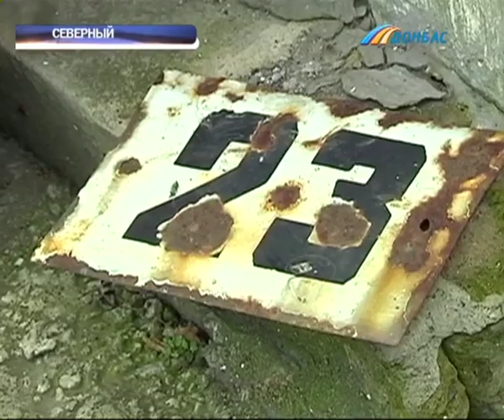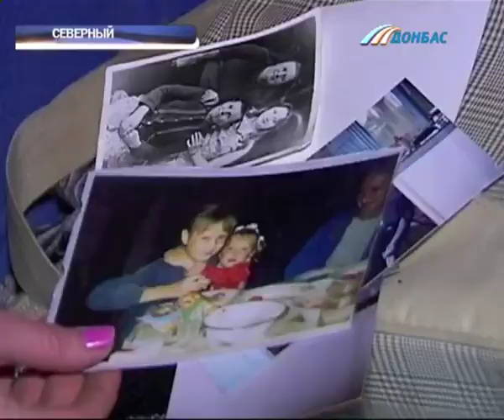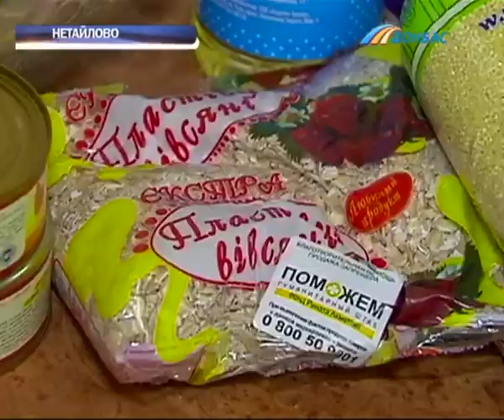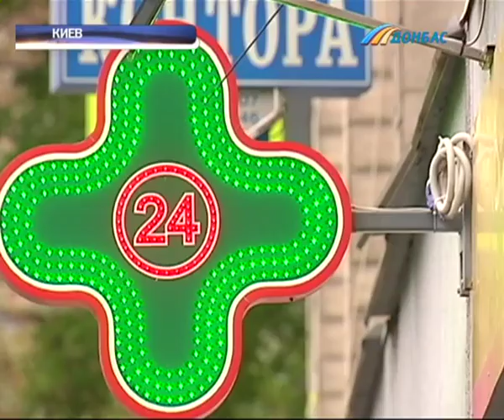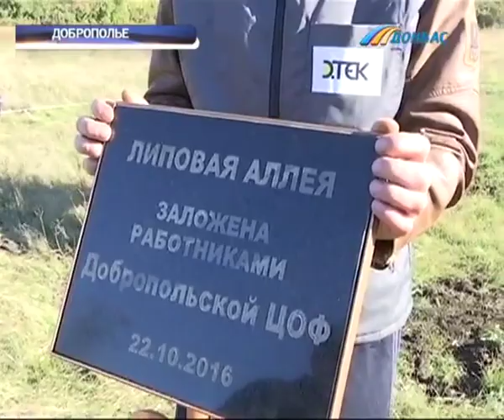Выпуск новостей от 22 октября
Выпуск программы "Время новостей Донбасса" от 22 октября.